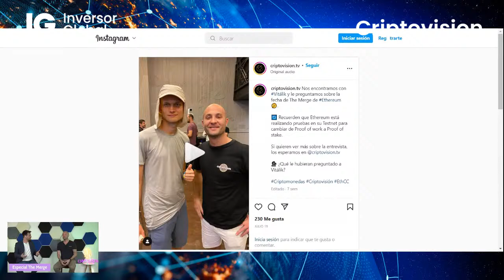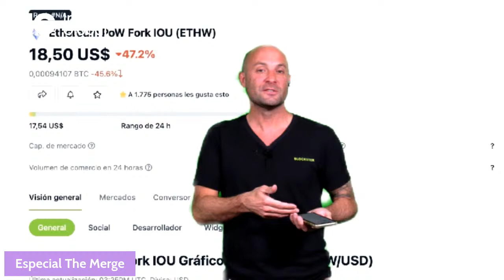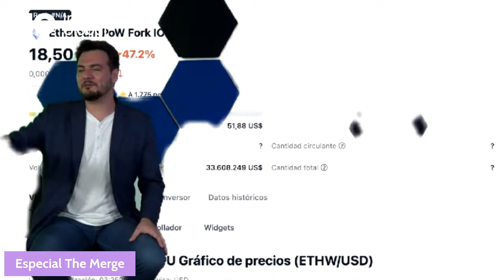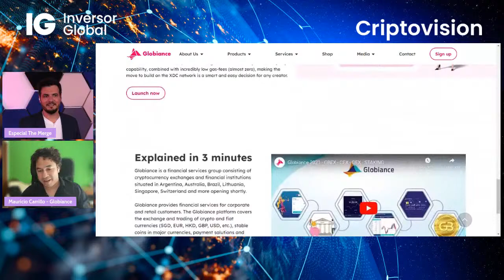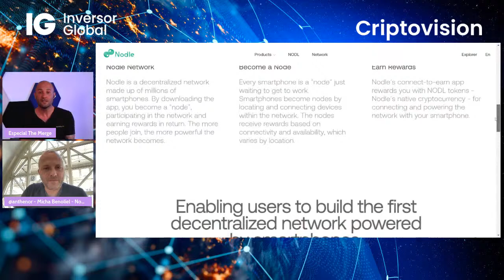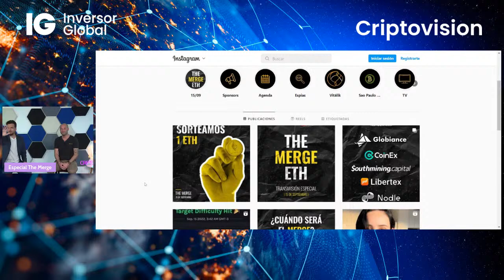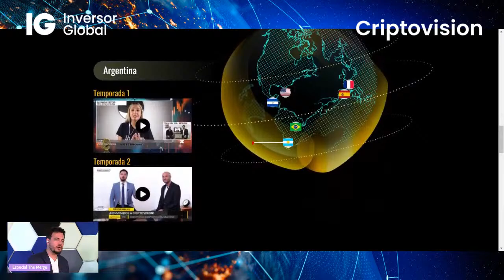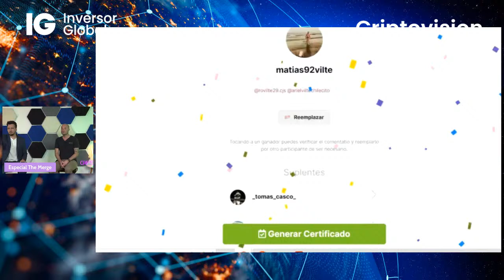🔴 Especial THE MERGE | Criptovision & Inversor Global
Una edición especial de 𝗖𝗿𝗶𝗽𝘁𝗼𝘃𝗶𝘀𝗶𝗼𝗻 𝗧𝗩 desde los estudios de 𝗜𝗻𝘃𝗲𝗿𝘀𝗼𝗿 𝗚𝗹𝗼𝗯𝗮𝗹 para vivir el minuto a minuto de 𝗧𝗛𝗘 𝗠𝗘𝗥𝗚𝗘, la tan esperada actualización de 𝗘𝘁𝗵𝗲𝗿𝗲𝘂𝗺. Vamos a hablar con especialistas y referentes d e la comunidad ETH, sorteos, debates y proyecciones de cada instancia de la fusión.

🔔 ¡Sumate a nuestro canal y activa las notificaciones para ver todo nuestro contenido!

𝙄𝙣𝙫𝙚𝙧𝙨𝙤𝙧 𝙂𝙡𝙤𝙗𝙖𝙡 𝙚𝙨 𝙪𝙣 𝙢𝙚𝙙𝙞𝙤 𝙞𝙣𝙛𝙤𝙧𝙢𝙖𝙩𝙞𝙫𝙤, 𝙣𝙤 𝙩𝙤𝙢𝙖 𝙚𝙣 𝙘𝙪𝙚𝙣𝙩𝙖 𝙘𝙞𝙧𝙘𝙪𝙣𝙨𝙩𝙖𝙣𝙘𝙞𝙖𝙨 𝙥𝙚𝙧𝙨𝙤𝙣𝙖𝙡𝙚𝙨, 𝙣𝙤 𝙥𝙧𝙚𝙨𝙩𝙖 𝙖𝙨𝙚𝙨𝙤𝙧𝙖𝙢𝙞𝙚𝙣𝙩𝙤, 𝙣𝙤 𝙚𝙫𝙖𝙡𝙪́𝙖 𝙡𝙖 𝙘𝙤𝙣𝙫𝙚𝙣𝙞𝙚𝙣𝙘𝙞𝙖 𝙙𝙚 𝙞𝙣𝙫𝙚𝙧𝙨𝙞𝙤𝙣𝙚𝙨 𝙚𝙣 𝙥𝙖𝙧𝙩𝙞𝙘𝙪𝙡𝙖𝙧 𝙮 𝙣𝙤 𝙢𝙖𝙣𝙚𝙟𝙖 𝙚𝙡 𝙙𝙞𝙣𝙚𝙧𝙤 𝙙𝙚 𝙩𝙚𝙧𝙘𝙚𝙧𝙤𝙨.